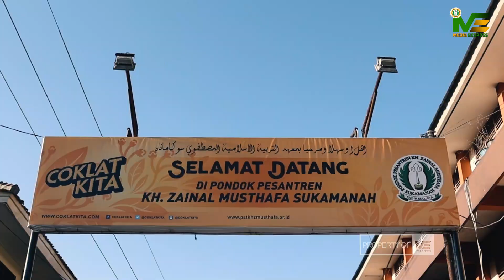Kedatangan Santri Baru Pondok Pesantren KH Zainal Musthafa Sukamanah 2022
INGAT!
Tujuan Kita Memasukan Anak Ke Pondok Pesantren Untuk Di Didik Bukan Untuk Di kunjunging, Cukup Kita | Olarang Tua | Kirim Do'a Dan Dana Sebagai Penambah Nutrisi Energinyah Karena Mereka Adalah Santri Yang HEBAT, KUAT DAN GENERASI PENERUS UMMAT.

"K.H Hasan Abdullah Sahal"